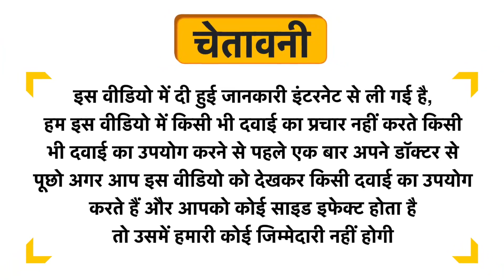D3 Smart Nano Shot Orange Uses in Hindi | Side Effects | Review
D3 Smart Nano Shot Orange Uses in Hindi | Benefits | Side Effects | Dose

Topics Covered in This Video
D3 Smart Nano Shot Orange Uses in Hindi
D3 Smart Nano Shot Orange Kis kaam aati hai
D3 Smart Nano Shot Orange Review
D3 Smart Nano Shot Orange Side Effects
D3 Smart Nano Shot Orange ke fayde in hindi
D3 Smart Nano Shot Orange how to use